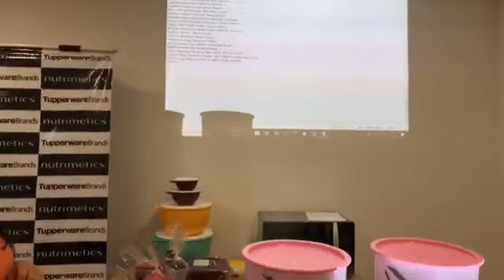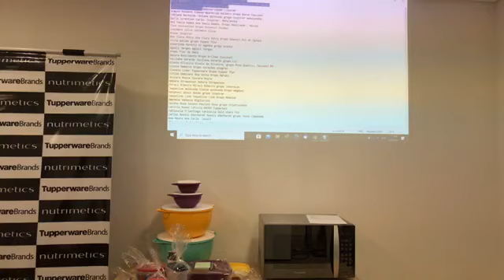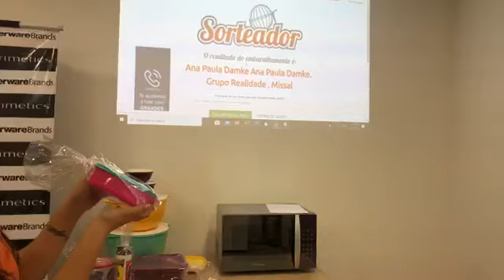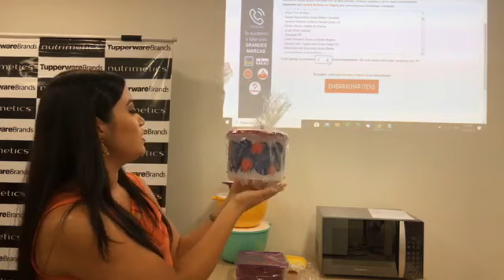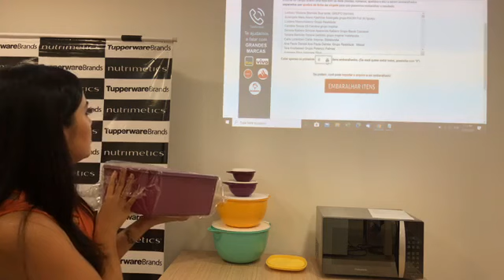Dicas especiais para vender no Facebook, Watsapp e Instagram + receita de Cake Pop (Bolo no Palito)